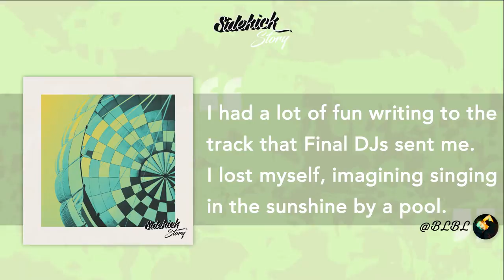Sidekick Story - Final DJs & Bright Light Bright Light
NuDisco lovers, @BrightLightx2 has something good about his track with @FiNALDJs, in a new SidekickStory 😎

♨️ NEW ♨️
Discover our main Playlist "Sidekick Story"